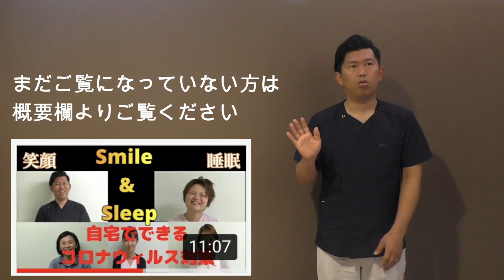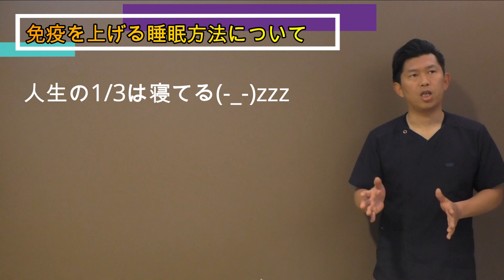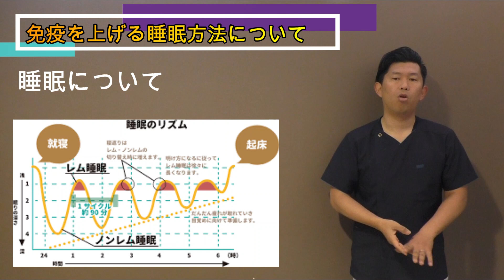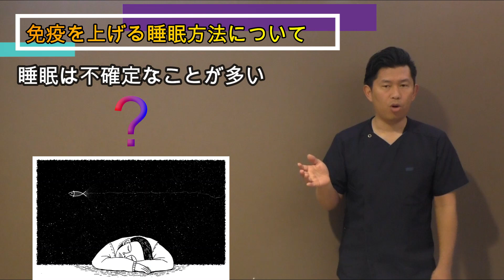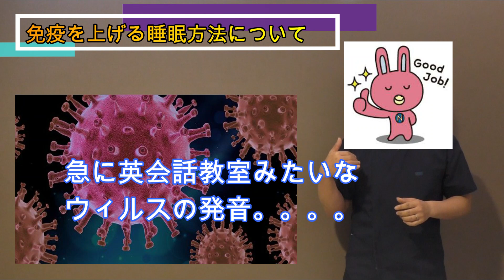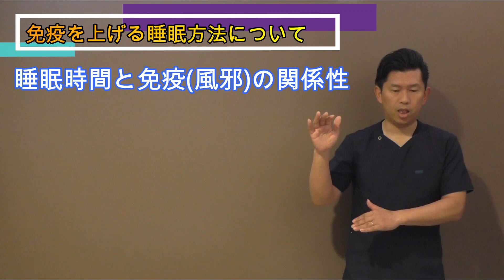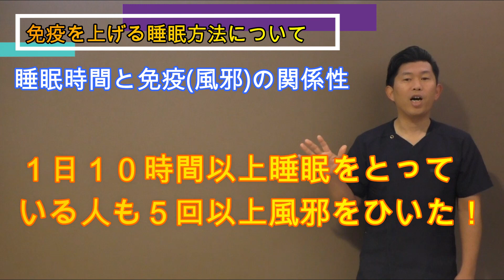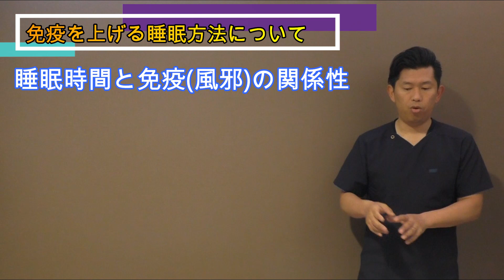【コロナ対策】免疫を上げる睡眠方法について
先日アップしました、コロナウィルスの対策について免疫を上げる方法についてご紹介します。
前回の免疫についてはこちら

今回は前回紹介させていただきました免疫を上げる３つの事の一つに含まれます睡眠についてフォーカスした動画となります。

免疫機能を高めることでコロナウィルスにかかりずらい体づくりが必要と考え、自宅で簡単に行える睡眠を掘り下げた内容となっております。

〒253-0034
神奈川県茅ケ崎市緑が浜7-25
最寄り駅：辻堂駅
休診日：水曜午後、木曜
予約優先制

当院では様々なスポーツに携わる患者さんを多く治療させていただいております、中でも野球に関しましては、私も少年時代から野球を行っており、現在でもプロ野球選手や社会人チームとスポーツトレーナーとして携わらせていただいている関係もあり野球に対するケガの患者さんを多く診療させていただいております。
院内では、野球以外にも、プロサーファー、K-１ファイター、ビーチバレーボーラーなどのアスリートとメンテナンス契約を結んでおりスポーツに関するケガに対する知識と経験はまだまだ未熟ではありますが他院よりも多いと自負しております。
当院の根本的なスタイルとしましては「なるべくやらす！」といった形で、ケガをしたからお休みではなく、休みの中でも何ができるのか？どんな練習なら問題ないのか？などをご説明させていただき早期現場復帰、復帰後もパフォーマンスを取り戻しやすいことを念頭に置き治療させていただいております。